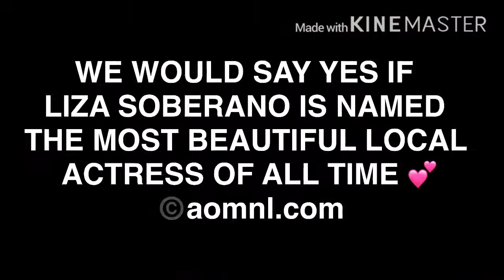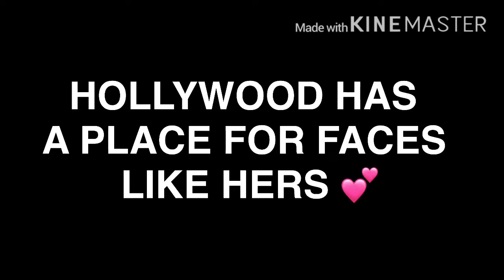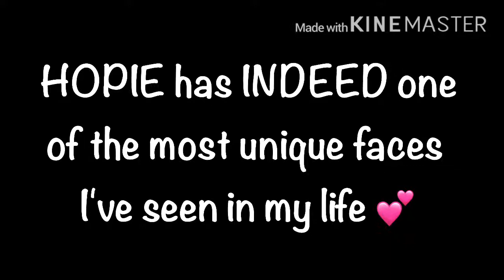UPDATE: LIZA SOBERANO IS NAMED THE MOST BEAUTIFUL LOCAL ACTRESS OF ALL TIME 😱👏🏻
LizQuen Update: LIZA SOBERANO IS NAMED THE MOST BEAUTIFUL LOCAL ACTRESS OF ALL TIME 😱👏🏻